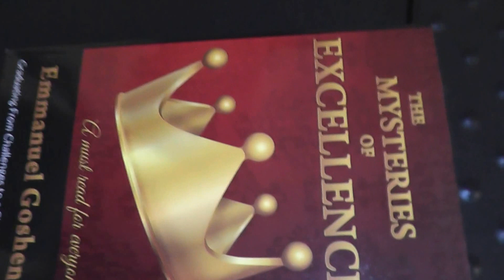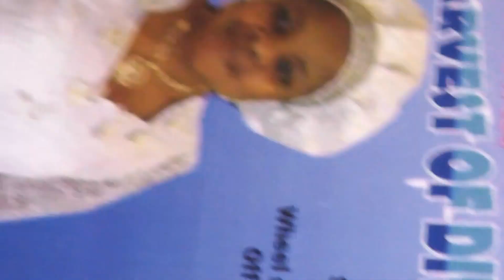00006SHINING LIGHT TV STATION L ONDON @ OF SALVATION C&S UK, 2016 PUBLISH WORLDWIDE